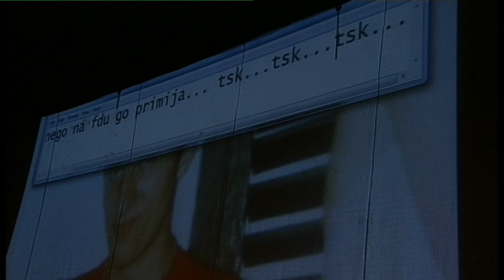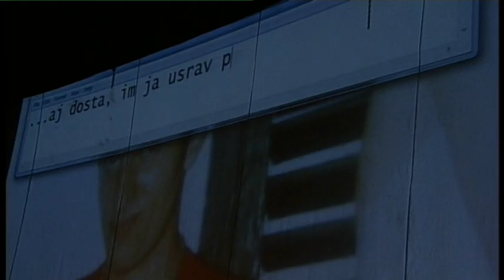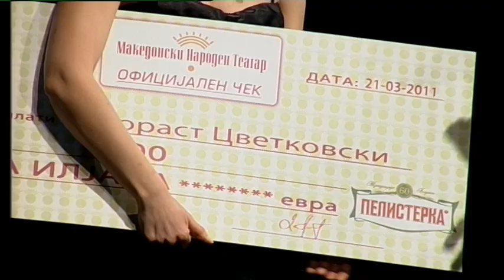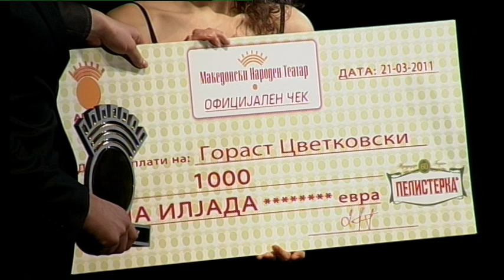AMFI 2011 - GORAST CVETKOVSKI